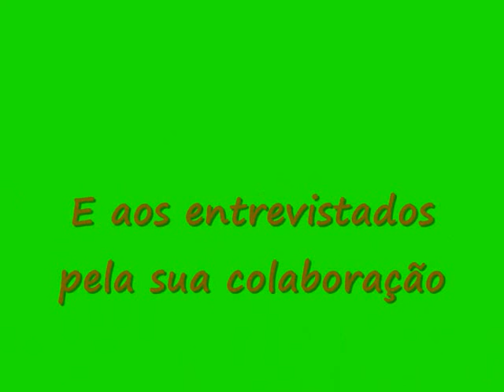Escola Profissional de Gondomar (I) - Romaria do Rosário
Testemuños peneirados por alumnado da Escola Profissional de Gondomar, para o certame de recolla da tradición oral do curso 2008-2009, organizado por Ponte...nas Ondas!